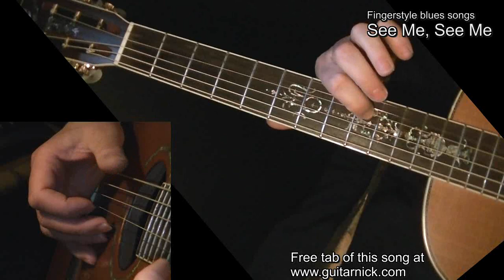See Me, See Me - the best fingerstyle blues + TAB! Acoustic guitar lesson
Learn how to play on guitar See Me, See Me, nice acoustic fingerstyle blues.
Lots of progressive lessons and blues songs with free tabs and videos on the web site.